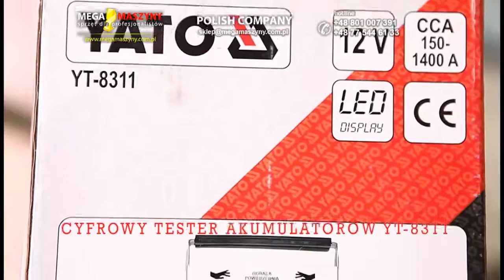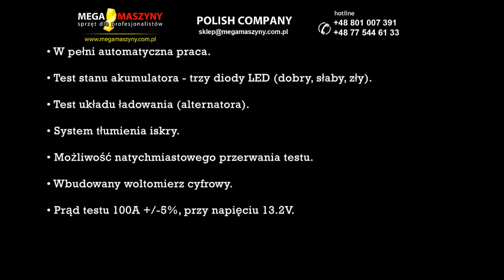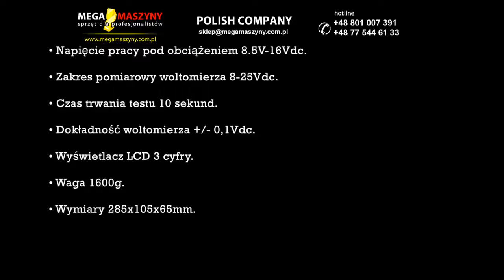Cyfrowy tester akumulatorów YATO YT 8311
Cyfrowy tester akumulatorów YATO YT 8311 zapewnia w pełni automatyczną pracę. Dzięki zasilaniu akumulatorowemu jest niezwykle mobilny, umożliwiając tym samym zastosowanie w każdym miejscu. Tester zweryfikuje stan naładowania akumulatora, jego wydajność, a także to czy i jak bardzo jest wyeksploatowany. Szczegółowe informacje dostępne są na stronie sklepu Mega Maszyny